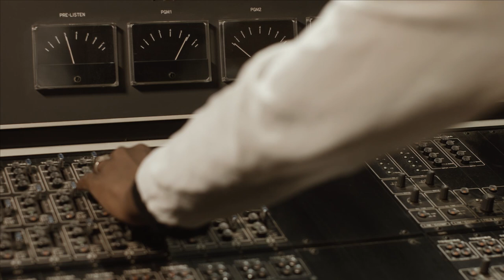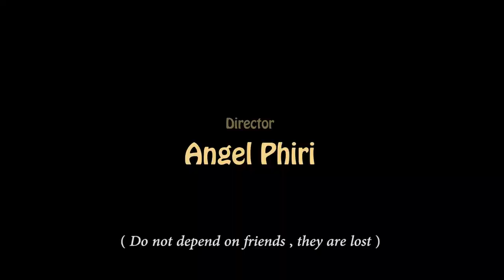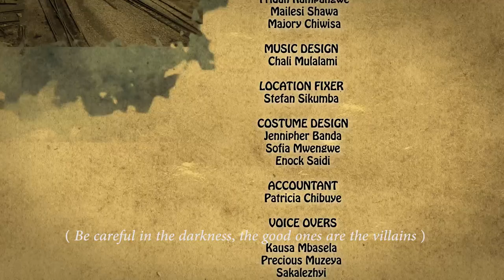MUSHALA Final TRAILER 1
ORIGINS
To understand our story you will need to go back a bit in time.
We will loosely try to put you in the picture.
Before independence UNIP had sent youths to China and Egypt to undergo military training in guerilla warfare among then was Adamson Mushala.
This was an alternative for independence, by the ballot or the bullet , by the bible or the gun if other means did not work out.
Fortunately things went peacefully and Zambia got its independence in 1964.
However the spoils of independence did not suit everyone , some had a lot of expectations thinking of their contributions in the struggle.
Others felt left out and accused the leadership of enjoying with the choosen few.
However for the new Government, everything was new, they needed to deliver what they promised the country and needed to safeguard the future of the new nation. At times they had to do lesser evil for the good of the majority
which created opposing views.
Those who felt disgruntled left UNIP which was the ruling party to look for alternatives. Some got fired or expelled in challenging the policies.
Among them was Nalumino Mundia who founded the United Party ( UP) through Mufaya Mumbuna.
The party was accused of being too militant and clashed with UNIP on several occasions. They were labelled tribal and violent.
On 14 August 1968 the United Party was banned as they were considered a threat to the nation.
The leaders were put under restriction in various parts of the country.
Nalumino Mundia in Mporokoso,Dickson Chikulo in Kawambwa, William Chipango in Luwingu,Mulondwe Muzungu in Isoka Adamson MUSHALA in Chinsali and a lot others in different places.
After being released from restriction some members later tried to join Old Harry Mwaanga Nkumbula's ANC to carry on with their political careers.
This was a trying period for Zambia .Especially that away from internal problems, it needed to find it's own identity and to stop the violent clashes between political parties.
Worse with the cold war period between communists and capitalists, Zambia needed to adopt its own ideology,though it stood non aligned.
On the borders, Ian Smith's Rhodesia had declared a unilateral declaration of Independence (UDI). Hostilities grew with Apartheid South Africa , Racist Rhodesia and the Portuguese in Angola and Mozambique.
Zambia being a landlocked country needed it's neighbours to freely trade with the world and therefore took a stance of helping these countries attain their independence by supporting liberation groups. This did not stand well with the neighbours.
Both external and internal politics forced UNIP to propose a one party state and adopting the philosophy of humanism ...put man in the centre of everything.
In 1972 the Choma declaration was signed paving the way for a one party state.
It is this period the idea of grabbing power by force was hatched.
Some people believe that those who opposed the one party state, sent a hundred youths to South West Africa (Namibia) to train in guerilla warfare to come and topple a legitimate government.
People like William Chipango, Timothy Kalimbwe and Kakoma got arrested for treason accused of the same. By 1976 they ended up being sentenced to hang for treason.
Nalumino Mundia and Mulondwe Muzungu eventually rejoined UNIP and ANC hopefuls like Mungoni Liso followed.
At one time Nalumino Mundia became Zambia's Prime Minister.
However Mushala's group was in Angola at the time. When it was certain that the Portuguese were handing over power to MPLA in Angola. The Mushala group moved to Namibia.
It seems they were not satisfied with the way the " South African Government" then treated them and decided to break out come home with stolen guns and ammunition.
Some of his men got arrested and he only managed to crosss into Zambia with twelve men who included his brothers Samson and Friday Kananda.
In the group also was Chief Herbalist Aaron Kachila, Yotam Chimwaña who was his deputy in the ANC days of chinyengele village in Kabompo , Marksman James Kaimana (they say he was more cruel),Jeremiah Kanyekana Laisi, Sailas Masumba, Andele Kaposhi,Chikwiti Smith Katenga of Kasanda village ,Shadreck William Uchami, Daimon Musenesa...these men were termed "a manace to society ".